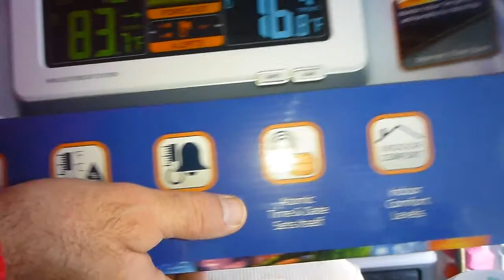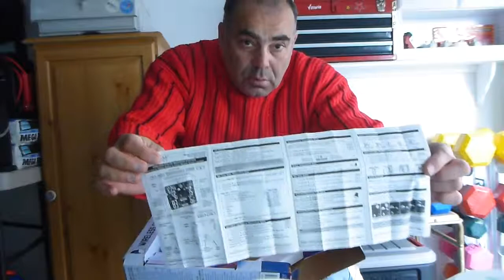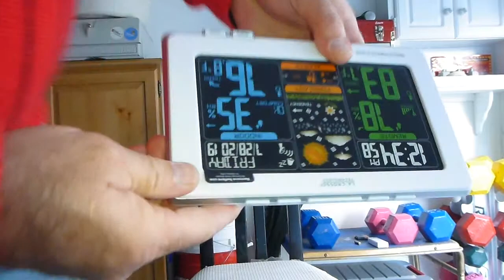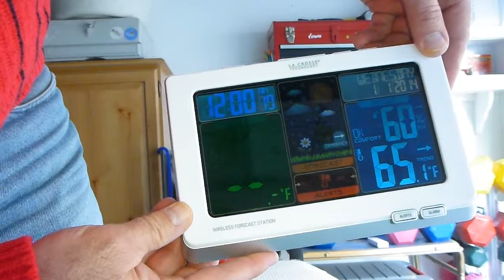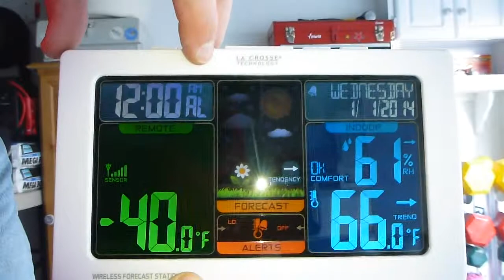November 28 2014,,wireless color weather station,,